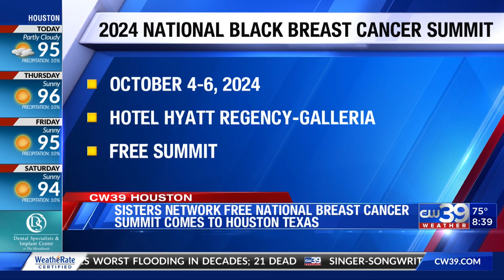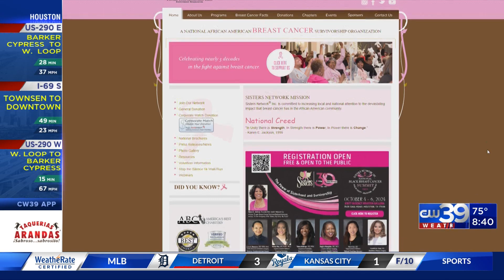CW39 Sister's Network Free National Breast Cancer Summit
It's a celebration of 30 years as the pioneer and the leading, black-led national organization dedicated to the black breast cancer crisis movement.
It's Sisters Network® inc..
This incredible organization will be hosting the 2024 National Black Breast Cancer Summit next month. And It's FREE
CW39 Anchor Sharron Melton talks with to talk about  this is Caleen allen  ... Vice President of Sisters Network, Inc. about how the group continues to make a difference.